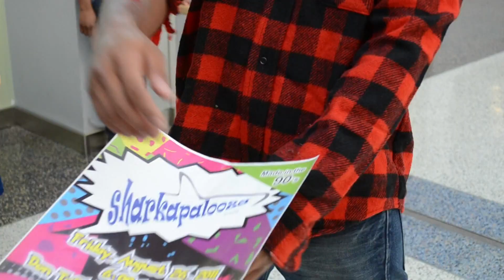Nova Southeastern University's Sharkapalooza - where there's something for everyone.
Sharkapalooza at Nova Southeastern University - where there's something for everyone. Even Zombies!